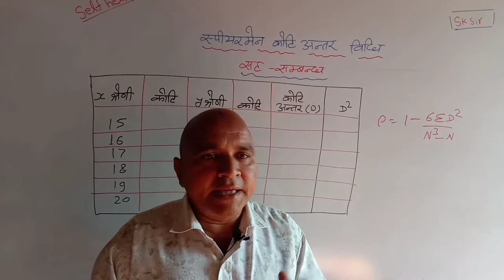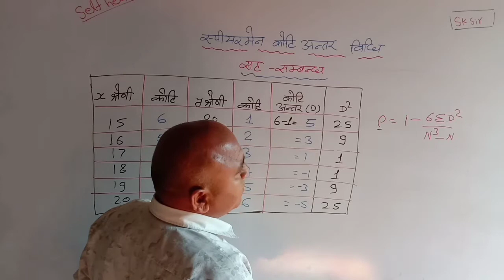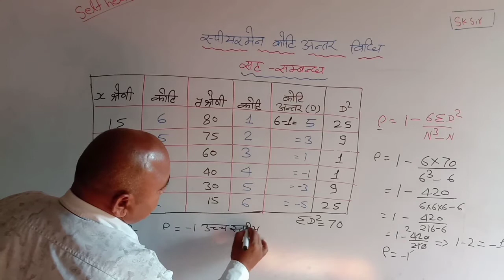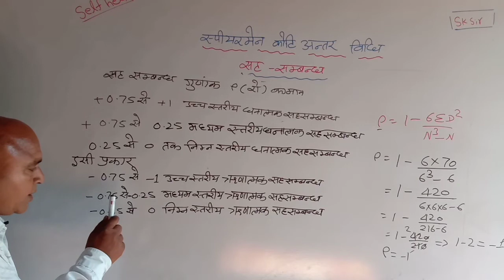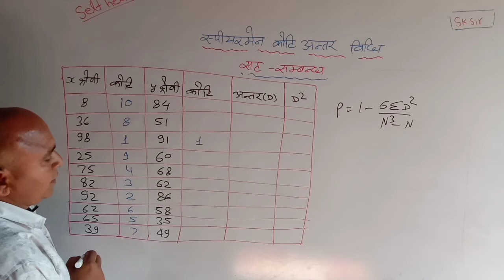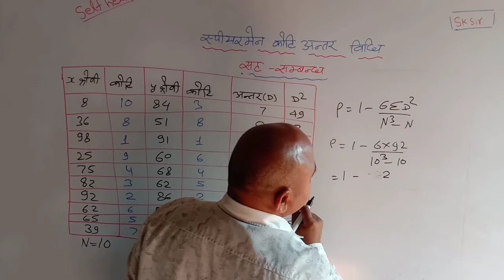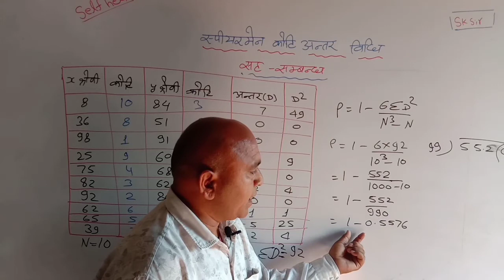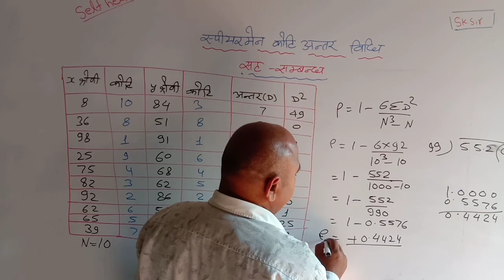SELF HELP/स्पीयरमेन कोटि अंतर विधि से सह सम्बन्ध गुणाक निकालना/भूगोल प्रायोगिक कक्षा 12/RANK/SK SIR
self_HELP,स्पीयरमैन_कोटि अंतर विधि,स्पीयरमैन_कोटि सहसंबंध गुणांक,स्पीयरमेन_का कोटि सहसंबंध,स्पीयरमैन_कोटि सहसंबंध,स्पीयरमैन कोटि सहसबंध ( कठिन स्तर),श्रेणी अंतर विधि,अंतर_कोटि सहसंबंध,कोटि_सहसंबंध गुणांक,श्रेणी_अंतर विधि द्वारा सहसम्बन्ध गुणांक,स्पीयरमैन रैंक सहसंबंध सूत्र,स्पियरमन कॉरिलेशन का उपयोग,श्रेणी अंतर रीति,कोटि सहसंबंध,स्पीअरमैंन की रैंक सहसंबंध गुणांक,कार्ल_पियर्सन का सहसंबंध गुणांक सूत्र,सहसंबंध और करणीय,सांख्यिकी_में सह संबंध,सहसंबंध :गुणन आघूर्ण विधि(correlation: product moment method)